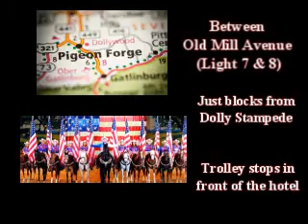Riverside Motor Lodge Pigeon Forge, TN Hotel Coupons & Hotel Discounts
Riverside Motor Lodge

Welcome to Riverside Motor Lodge. Located in the middle of Pigeon Forge overlooking the beautiful smoky mountains.
Between Old Mill Avenue, light #7 and Dollywood Lane, light #8.
Just blocks from Dolly Parton’s Stampede and close to Dollywood with local Trolley stops in front of the hotel.
Swim or relax in our indoor pool.
You’ll find Kitchenettes in every room and spacious room with many amenities.
Choose from family suites or Honeymoon suites with Jacuzzi baths and separate bathrooms.
Microwave, Fridge, Coffeemaker and 2 burner stoves with pull out sofas and flat screen Cable TV.
Cozy sitting areas with fireplace and balcony rooms available.
Your family deserves the best vacation and we would be honored to make you a part of our family as well.